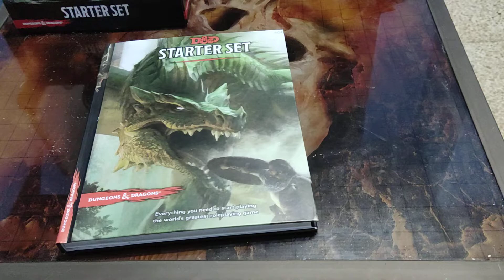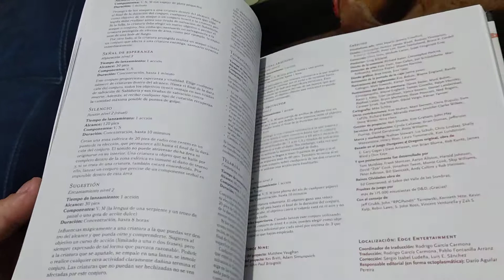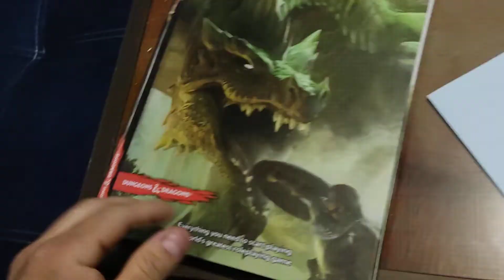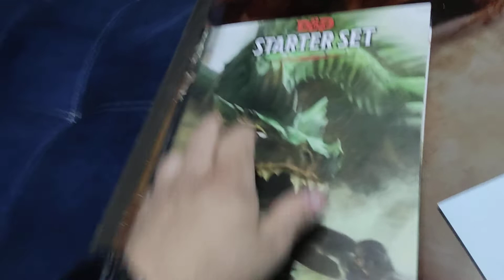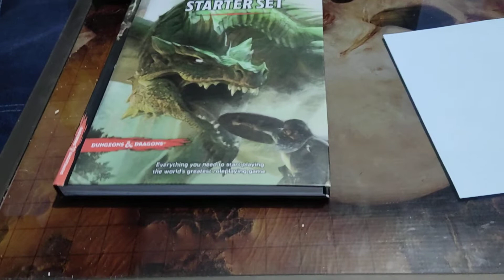Libro impreso PDF de caja de inicio de Dungeons and Dragons.